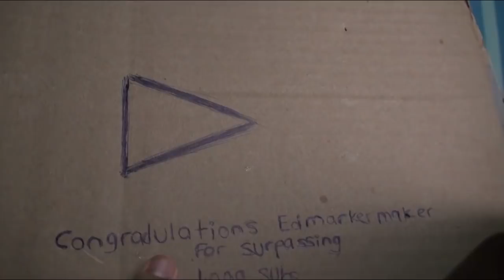Getting The 1k Sub Play Button !!?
This was a Joke lol dont take it that serious 😂🤘